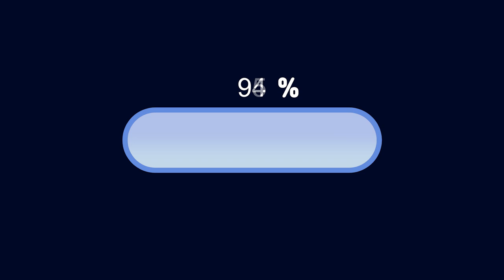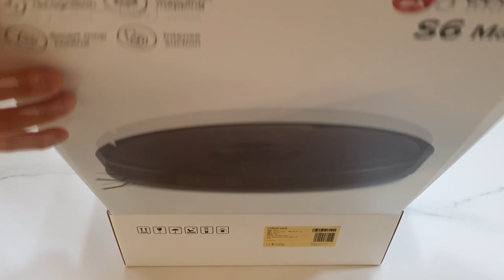민부부X로보락 | 러시아 아내에게 잘 샀다고 칭찬 받았다..| 리뷰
이사하면서 산 제품중에 와이프의 1순위!!
저희가 돈주고 샀던 로보락 S5Max의 신작 S6MaxV가 나와서 리뷰해보았습니다.
로봇청소기는 사랑입니다..♡

*이 영상은 '로보락'의 지원으로 만들어진 소중한 영상입니다.